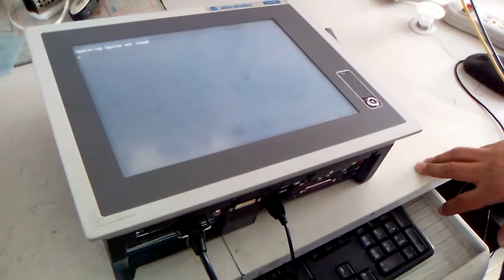CO19080043 MARCA:ALLEN BRADLEY TIPO:6181P-12TPXP